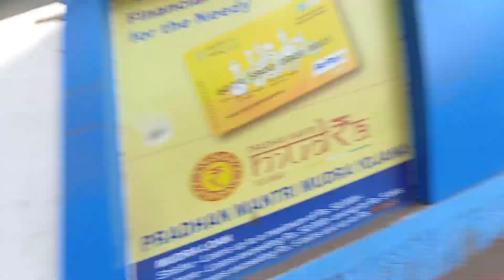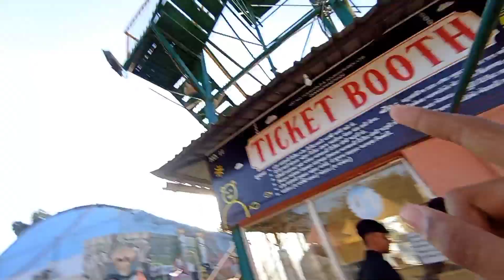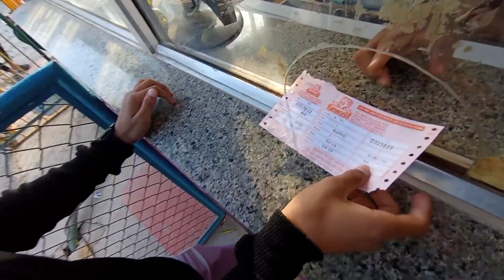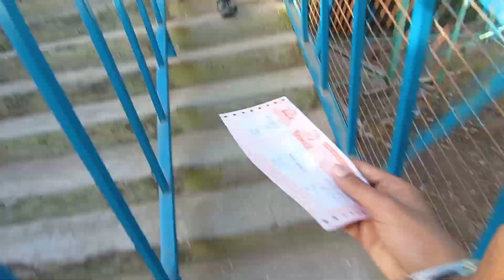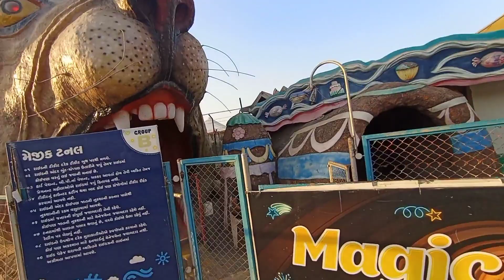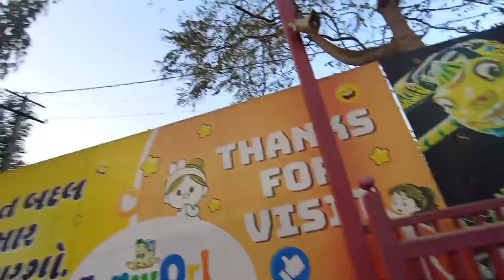Visit Rajkot FunWord (Rajkot) With Friends 👭👬